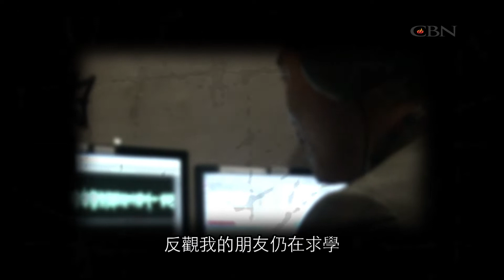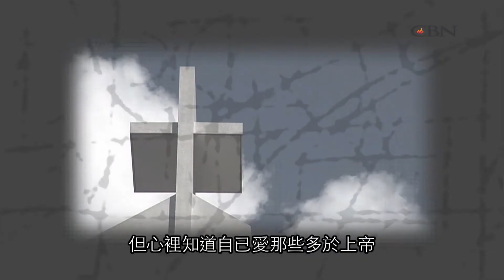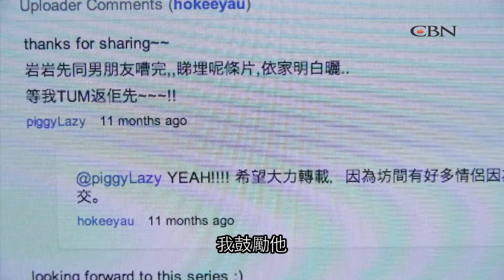【星火3分鐘】何基佑《北京發現酷》（音樂特輯）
足本音樂特輯，別錯過！

請你支持CBN：
1. 追蹤讚好我們的網上平台:
2. 發WhatsApp短訊到：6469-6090，定時收到最新製作的消息
3. 成為CBN大使，將我們每次最新製作向人分享
4. 成為CBN月捐者，定期奉獻令我們走得更高更遠